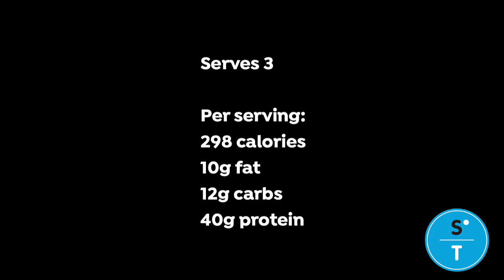Mediterranean Fish Tray Bake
200g sweet potatoes, peeled and diced
100g parsnips, peeled and cut into batons

2 red bell-peppers, sliced
150g red onion, peeled and cut into wedges
400g fresh or frozen white fish fillets e.g. cod, basa
100g plum tomatoes, halved
3 garlic cloves, peeled

for the dressing:
1 tbsp fresh parsley, finely chopped

1 tsp dried Italian herbs

½ tsp paprika

a pinch of sea salt and ground black pepper

½ tsp crushed chilli flakes
3 tbsps olive oil

Serves 3
Per serving:
 399 calories
 = 15g fat /
34g carbs
 / 32g protein
 Place the dressing ingredients in a bowl and stir well.
Place the potatoes, parsnips, onion and bell-pepper in a large roasting dish.
Mix well using your hands. Drizzle half of the dressing over the vegetables and stir.

Add the fish to the tray. Mix to partially cover the fish in the vegetables.
Add the tomatoes and garlic. Drizzle the remaining dressing over the top.
Bake for 10-15 minutes or until the fish is cooked. Serve.

Store any leftovers in an airtight container and refrigerate for up to 3 days or freeze on
same day.